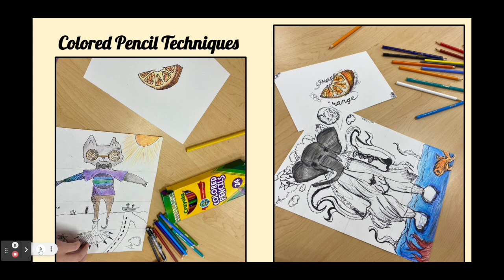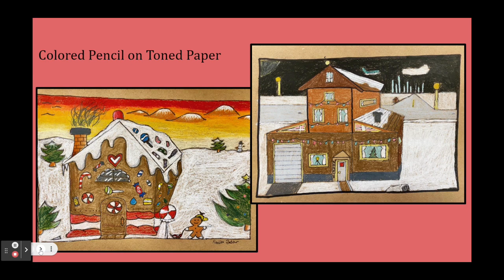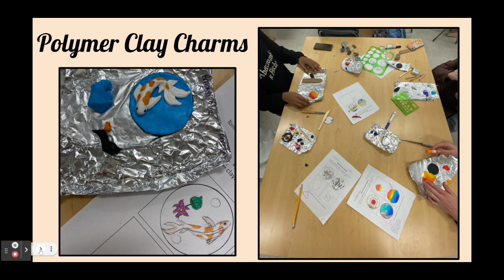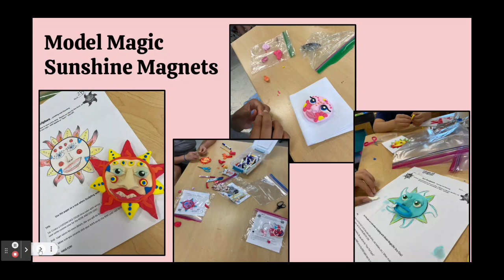2021-2022 7th Grade Art in Review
Art from Mrs. Thiele’s 7th grade at Brambleton Middle School, 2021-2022.